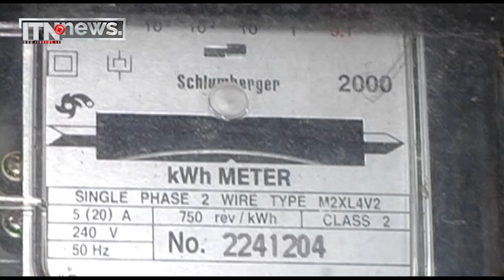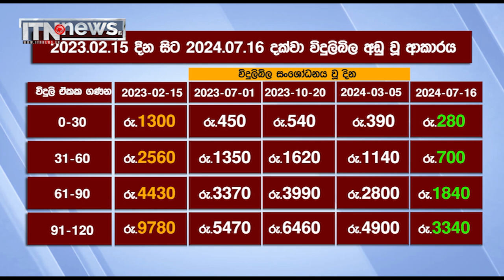විදුලි බිල අඩු කිරීමේ වාසිය රටටම